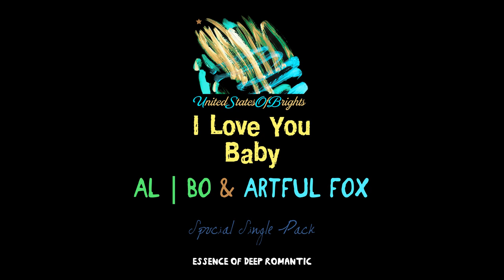Artful Fox, al l bo - I Love You Baby (Original Mix) / USOB0000008CH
USOB0000008CH, released July 20, 2017

USOB0000008CH Release by UnitedStatesOfBrights is special re-issue of 100% WorldOfBrights label deep house hit "I ove You Baby" by al l bo & Artful Fox in vocal & karaoke (instrumental) versions.

1. I Love You Baby (Original Mix) / 04:10
2. I Love You Baby (Instrumental Mix) / 04:10

Songwriter (composed by, lyrics by), vocals / back vocals, vocal mixing, mastered by / phono - al l bo
Arrangement, instrumental track, instrumental track mixing - Mota